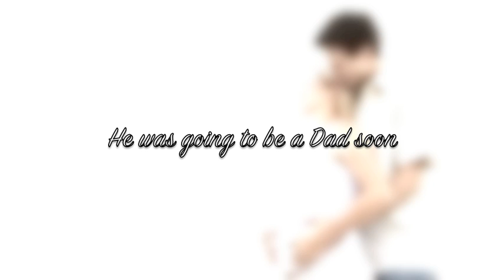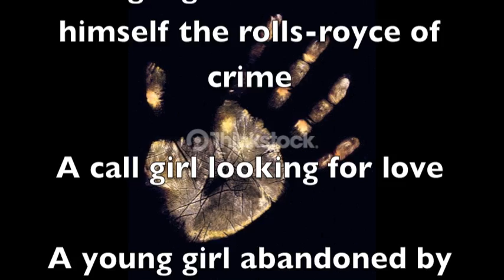Brahmas maze Book trailer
ALL PROFITS FROM THE SALE OF THE E-BOOKS DO TOWARD HELPING CHILD VICTIMS OF SEXUAL ABUSE

NOW AVAILABLE WORLDWIDE IN E-BOOK FORMAT